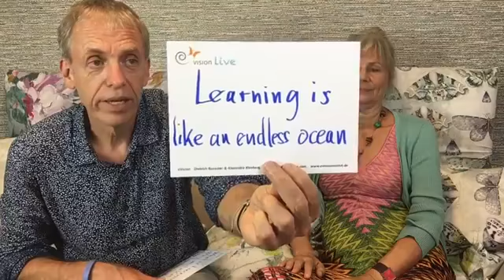The Power of Practice - LEARNING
LEARNING IS LIKE AN ENDLESS OCEAN
What has Learning to do with Health?
- Learn how learning works
- Experience why mistakes are our best friends
- Get enthused for lifelong learning for life